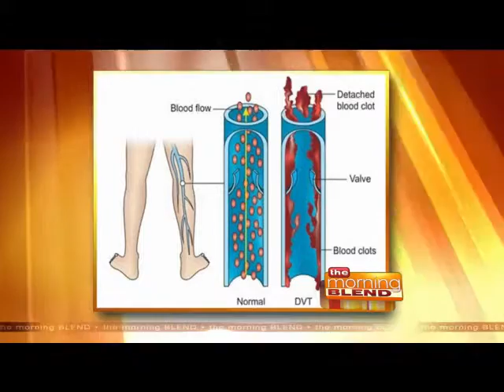Dr. Manjoney on The Morning Blend: Tips for Preventing Deep Vein Thrombosis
Dr. Manjoney talks to Molly Faye of The Morning Blend about Deep Vein Thrombosis and tips for preventing it.  March is DVT Awareness month and Wisconsin Vein Center & MediSpa is dedicated to educating the public on the causes, signs, and symptoms.  for more information. Dr. Deborah Manjoney and our experienced team at the Wisconsin Vein Center and MediSpa are here to provide you with treatment options and products to improve your skin, and enhance your overall appearance and comfort.